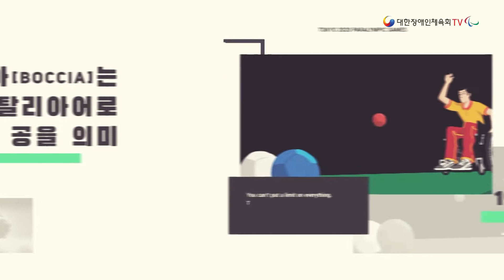[함께하는 패럴림픽] 보치아